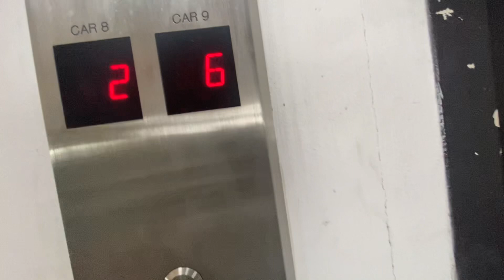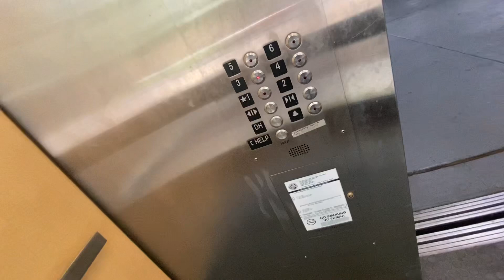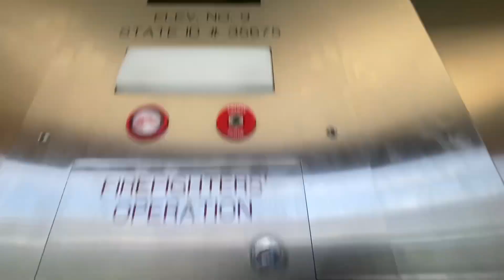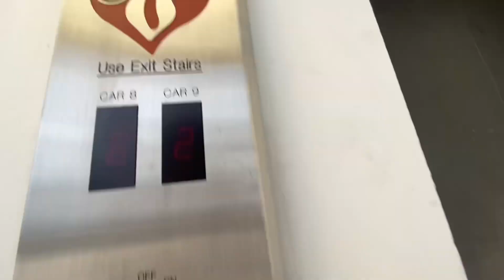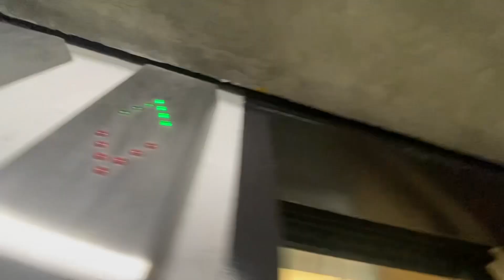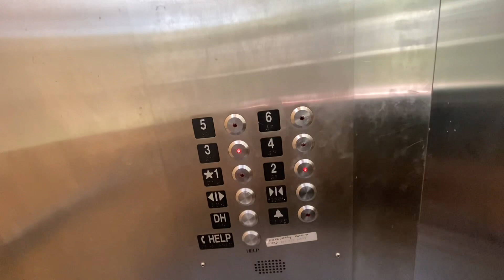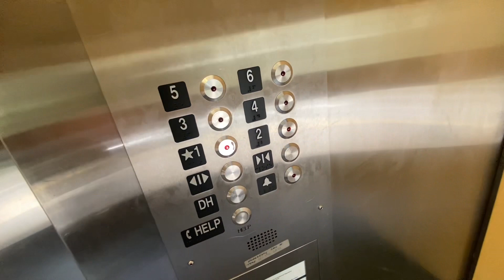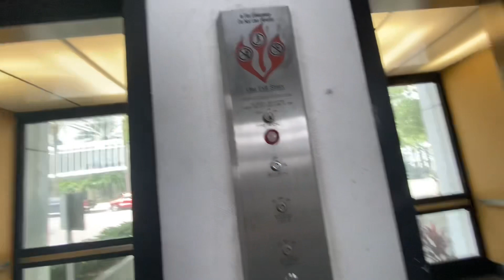170 Parking Garage-Downtown-St. Pete FL-81